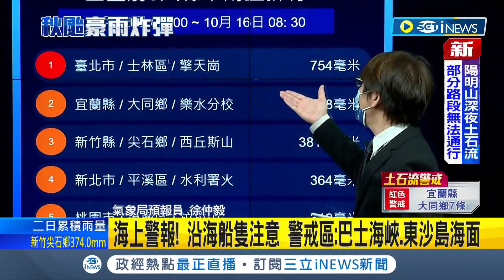iNEWS最新 "尼莎"逼台發布海上警報! 20號颱"尼莎"生成 距鵝鑾鼻310公里 慎防共伴效應! 颱風+東北季風灌水 北部.東部為降雨熱區│【台灣要聞】20221015│三立iNEWS